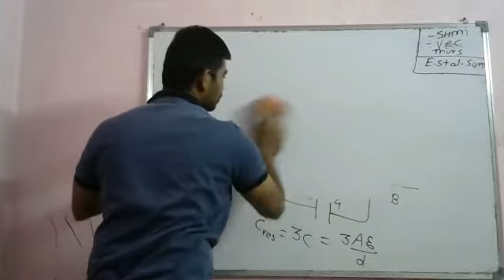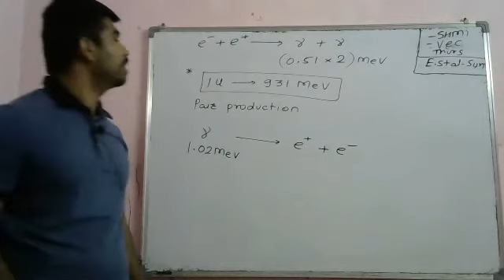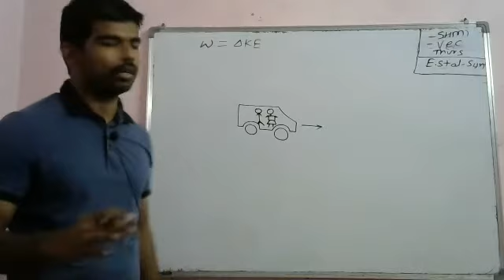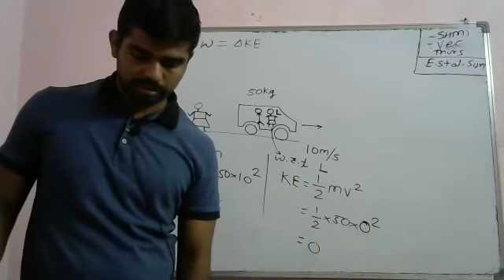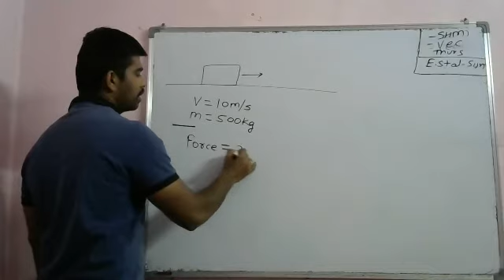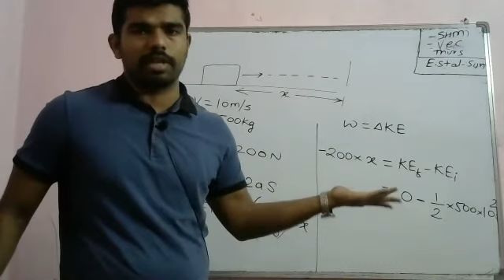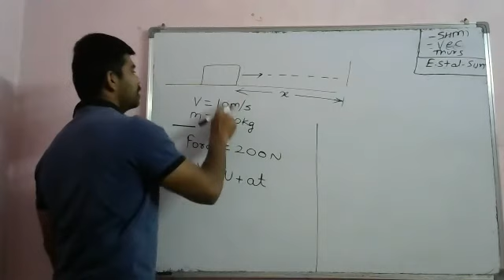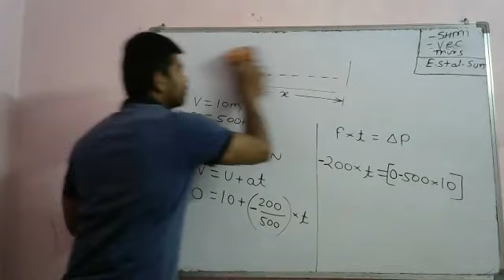wep9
Lectures by-
Avinash Patil
Chem. Engg. ICT (UDCT) Mumbai
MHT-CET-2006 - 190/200